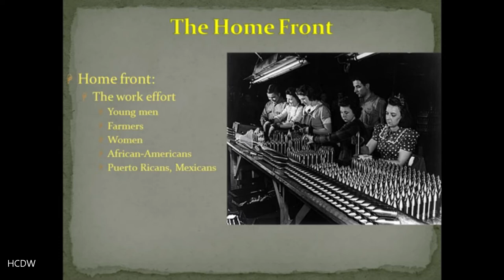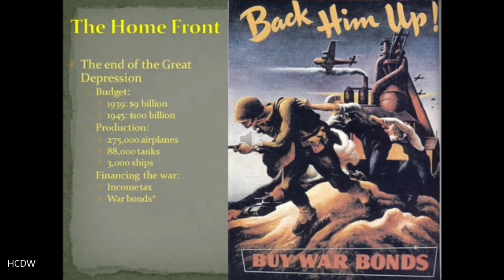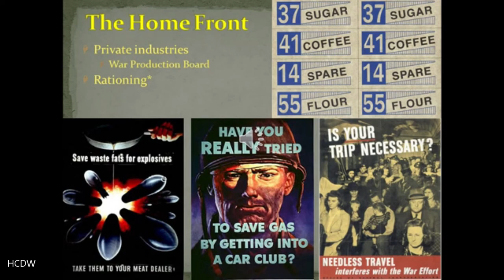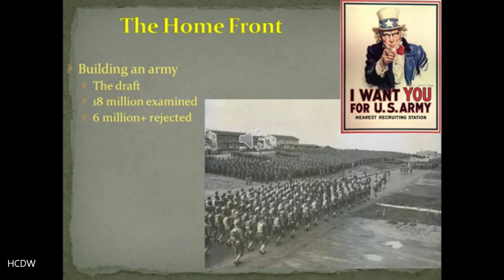HIST 112 US 1877- present Chapter 23 part 3 US Home Front during WW2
US History since 1877 Chapter 23 part 3 US Home Front during WW2. A discussion of the American Home Front during World War II, focusing on the work effort and contributions made by average American citizens to the war effort.